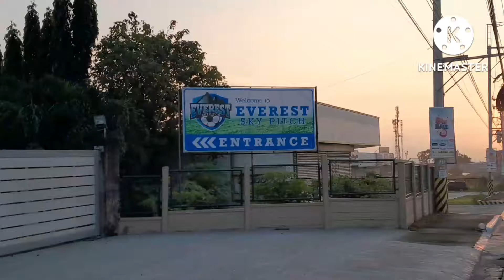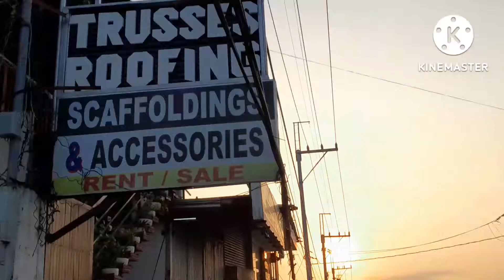Walking Best Exercise part 2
Ilove walking as my daily  excercise...Health is weath..